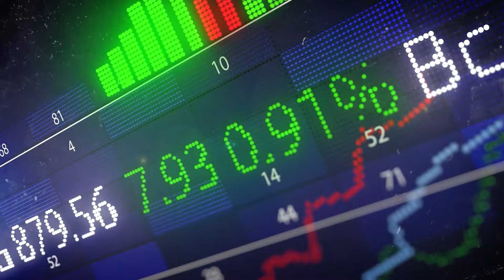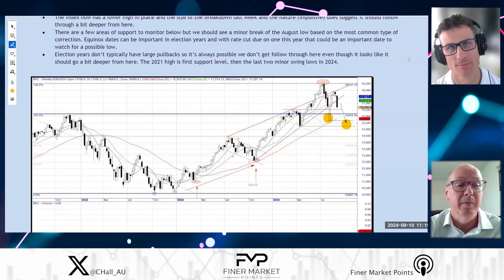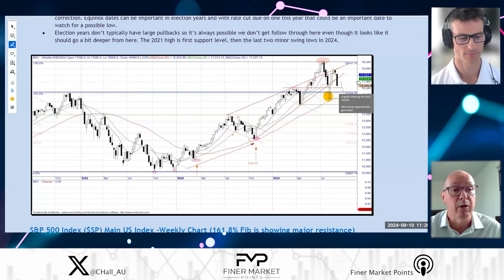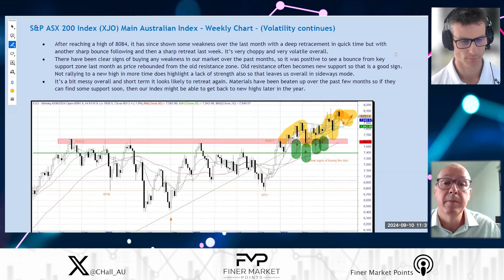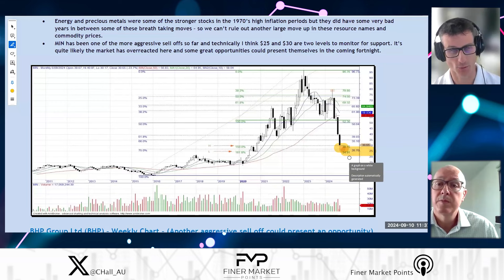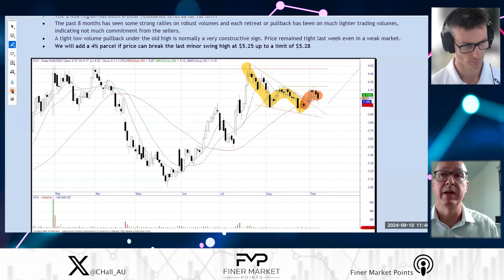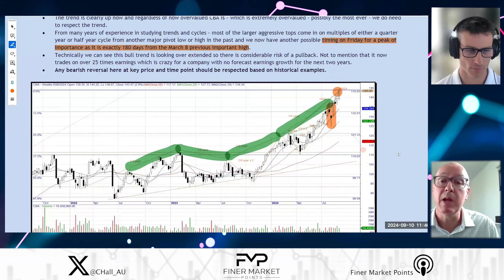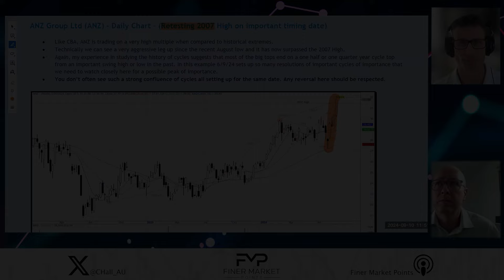How Much Can Resources Bounce Back?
History shows Resources can bounce back multiple times in inflationary environments. In the current market investors are asking will indexes Falling markets into the Fed decision - could that bode well after the announcement? How does this play out in Election Years? What are the implications on Resources and Energy? Why have commodities been so volatile in previous inflationary periods? Does history really show Can Resources

Constantly looking for the sectors showing relative strength, Gary reviews the top Property and Healthcare charts on the ASX. Also looking for strong volume and a strong bounce combination for the market to indicate a higher move. Gary Glover explores this week’s best positioned growth shares and sectors that can turn quickly.

Gary’s Dogs of the Dow for the ASX laggards into June 2024:

Which ASX Dogs Can Bounce Back in the 2nd Half? | HLO ANN FBU LTR PLS STO WDS

Gary’s Adelaide presentation: Gary Glover’s Upcoming Australian Technical Analysis Association presentation in Adelaide on 15th May 2024:
Events - Australian Technical Analysts Association

Gary Glover of Novus Capital reviews the charts, cycles, duration and magnitude of the rallies to shape trading behaviour in this current cycle. Also timing when to buy these stocks and where to sell where Gary Glover applies his knowledge. This week Glover is looking at the stocks with strong base formations and potential for large rewards and tight risk trading setups.

Glover explores new trading shares and their charts to review the current market position, indicators and momentum for the the trades he's placing this week. While looking at the trading shares to monitor in this phase of the market and understanding the technical aspects of the US and AU indices. Glover looks at the leading market indices and shares for trading this week.

Gary Glover is an experienced market professional with two decades of swing trading and technical analysis advisory services. Glover is well known for his insights on the ASX 200, S&P500, NASDAQ and Dow Jones insights using Wyckoff Theory, Mark Minervini trading strategies and Volatility Contraction Patterns to help clients decide what the best stocks to buy now are. Some of his favourite trading strategies are false breaks and springs from the Wyckoff Trading method of swing trading strategies.

Finer Market Points Podcast: Finer Market Points' ASX Podcast
Christopher Hall Twitter:

Christopher Hall (@chall_au) on X

Gary Glover Twitter:

Gary Glover (@glovergary) on X

Gary’s Magnificent 7 (ASX) Breakdown:

7x ASX Best Momentum Stocks | DRO GTK CU6 SPR WA1 NXL BMN

The World’s Best Traders Review:

How to Achieve Triple-Digit Gains | The World’s Best Traders

Gary’s Inflation studies form the 1940’s and 1970’s

Analysis of 1940's and 70's Inflation vs Share Markets | Inflation-Winning Sectors and Themes

Gary Glover

VCP Tutorial - Volatility Contraction Pattern:

Volatiity Contraction Pattern | Arrow Equities

Trading Small-Cap Miners - the High and Tight Flag tutorial is here:

Charting Tutorial | the High Tight Flag | Power Play | Bull Flag Pattern | Swing Trading (DW8 ASX)

Trading Pocket Pivots from Gil Morales and Chris Kacher's extension of William O'Neil and his CAN SLIM trading methods used by Investors Business Daily:

Pocket Pivot Tutorial | Gil Morales Chris Kacher | ASX Trading | Novonix ASX | CAN SLIM

General Advice Warning:
The advice in this newsletter is of a general nature only and has been prepared without taking into account any of the objectives, financial situation or needs of any person. Before making an investment decision on the basis of any advice in this document, you need to consider, with or without the assistance of a financial adviser, whether the advice is appropriate in light of your particular objectives, financial situation, and needs. Presenters may have commercial interests in the investments discussed.

FinerMarketPoints GaryGlover ASX news S&P 500 Technical Analysis Wyckoff Trading Method Swing Trading strategies ASX Analysis